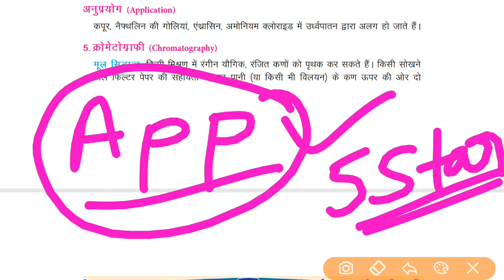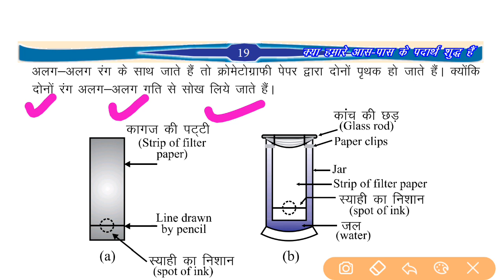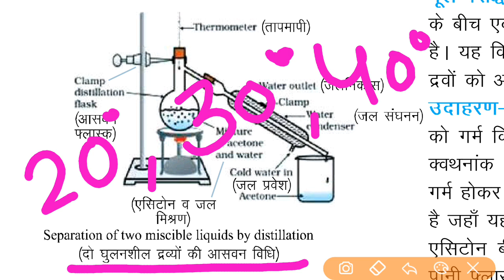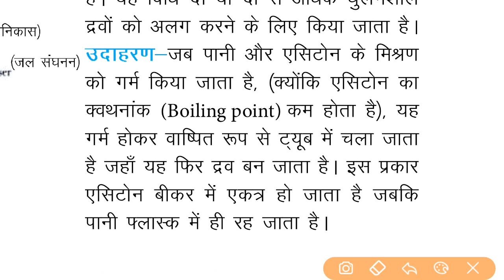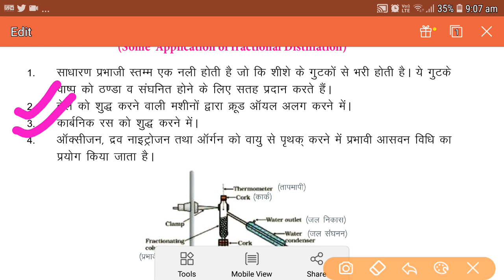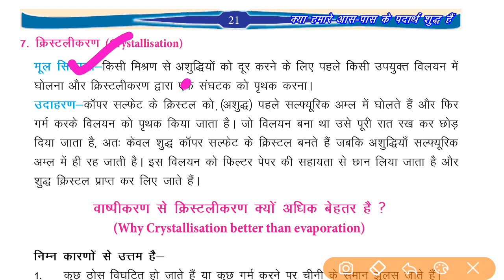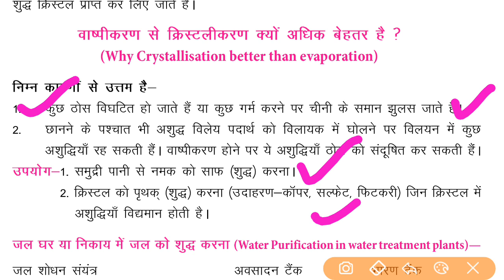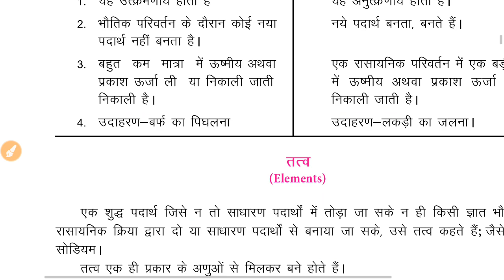Class 9 science | कक्षा 9 विज्ञान | क्या हमारे आस पास के पदार्थ शुद्ध है ?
आप इस चैप्टर से क्या हमारे आस पास के पदार्थ शुद्ध है l के बारे में पूरी जानकारी ले सकते है l आप इस चैप्टर में निम्नलिखित के बारे में जानेंगे :
विलयन के प्रकार
क्रोमेटोग्राफी
उर्ध्वपातन विधि
वाष्पन

Subwat Sufer Game

please download and give five star rating in google play

CBSE AND NCERT PDF NOTES AND MCQs are downloaded by this app. आप सभी लोग इस app से NCERT PDF NOTES AND MCQ प्रश्न डाउनलोड कर सकते है l

My dear students मेरे प्रिय छात्रों,
आप सभी लोगो से मेरा अनुरोध है प्लीज आप हमारी app को 5 star रेटिंग गूगल प्ले स्टोर में जाकर दे ताकि हमारी app ऊपर शो हो l आप सभी लोगो का प्यार ही है जिससे मुझे कुछ करने की प्रेरणा मिलती है l

Google+

4. Class 10 science videos

10. Class 10 maths videos